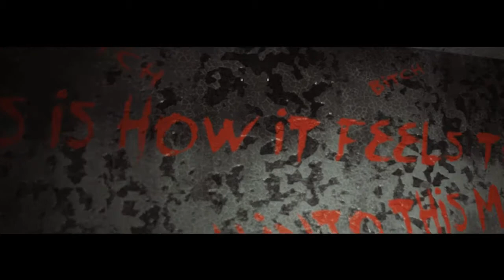Bad Game Theater: Past Cure 16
Nonsense